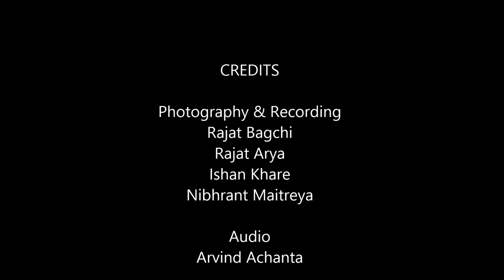Water Pollution/ Coastal Pollution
This videos discuses the causes of coastal pollution and how can we as a citizen can control this pollution.
We have also included youths in the video,  asked what they understand by the term 'Coastal Pollution'  and are they doing anything to stop it if they are how they are doing it and if not then who's responsibility it is.
So have a look at the video to have proper understanding of the concept.